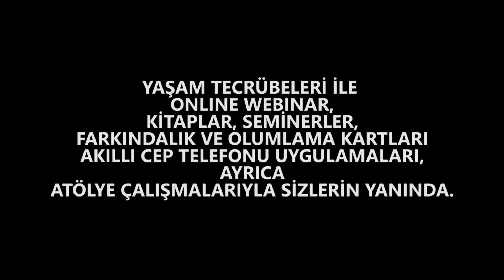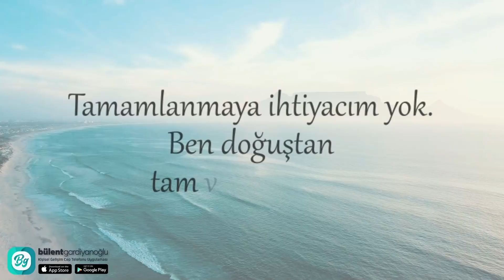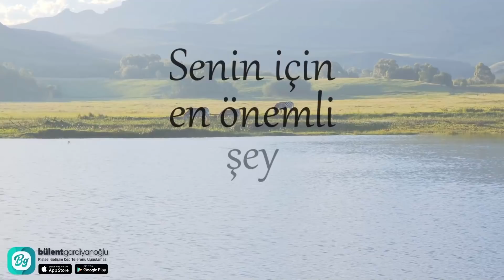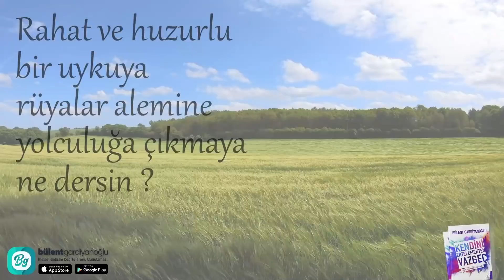Bülent Gardiyanoğlu & Mukaddes Pekin Başdil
Dünyanın ilk ve Tek Kişisel Gelişim Televizyonunu ücretsiz izlemek için web sitemizi ziyaret ediniz

Sizlere daha fazla içerik oluşturmamız için bize destek olmak isterseniz sponsorluk linkimizi paylaşıyorum. Şimdiden teşekkür ediyoruz.